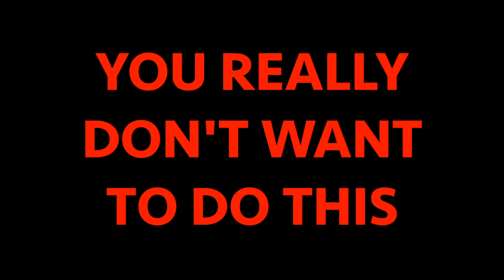MCKAMEY MANOR Presents (Polar Bear Post Interview)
MCKAMEY MANOR’s “RESURRECTION" (Survival Horror just got Personal) tour. If selected to participate for the MM experience, you must understand that "EVERYTHING IS ON THE TABLE" once your tour begins. The only thing I will guarantee, is that you WILL NOT experience anything inappropriate, sexual or religious. In saying that..."EVERYTHING ELSE IS ON THE TABLE!" UNDERSTAND. The RESURRECTION tour is extremely mental and physical. You absolutely will come out with BUMPS, CUTS, BRUISES and possible BROKEN BONES. “RESURRECTION” is based on a "First Come, First Serve" basis once you have obtained your letter from a doctor saying that you are both mentally and physically cleared for such an extreme event. We are currently moving MM to TWO different locations…actually three if you count the ONE NIGHT ONLY show 16 June in New York. MCKAMEY MANOR will be open this summer (2017), for a even more challenging, interactive experience which will be located in Huntsville Alabama. “RESURRECTION” is a SOLO experience only! There will also be a toned down version opening this summer as well in Nashville Tennessee. MCKAMEY MANOR’s “RESURRECTION” will truly be the most extreme and realistic "Live Your Own Horror Movie" experience you could ever possibly imagine. This one of a kind experience can take up to 36 HOURS to complete under the full experience. There are MANY COPYCAT attractions, but there is ONLY ONE MCKAMEY MANOR. This new show is for guests who really want to challenge themselves in a very frightening (and real) environment. This is a true survival horror "Boot Camp" experience which again…can last up to 36 hours. We're back to the old MM rules of NO QUITTING and NO SAFE-WORD. This show has the strictest admittance guidelines, and you must meet all requirements. Cost of admission to the full tour in Alabama will be a 65.00 donation (payable on the day of your specific tour), to MM to off set your particular show, and one 50 pound bag of dog food, or two cases of canned dog food. Keep in mind you must meet all the requirements to participate in the (possible 36 hour) experience. I will be picking you up at the airport and taking you back as well.

1. 21 and above only (proof of age).
2. Doctors letter stating you are physically and mentally cleared to participate.
3. A background check provided by MM.
4. You have to be screened via Skype with me.
5. Proof of medical insurance.
6. Sign a detailed 30 page waiver.
7. You must pass a portable drug test prior to the show.

Remember…there is only one original MCKAMEY MANOR, and this one of a kind experience (depending on your skill set), could take up to 36 HOURS to complete. But please don’t concern yourself about that. Based on the track recored of past guests…that will never happen. All I ask is that you give the new “RESURRECTION” tour your absolute best possible effort. Understand going in…YOU WILL BE BROKEN! Consider this to be your official warning. "YOU REALLY DON'T WANT TO DO THIS." or at . MCKAMEY MANOR is turning the page, and will continue bringing this unique experience to you...the fans. Big plans are in store for MM at the new locations, and we will not disappoint. If you have any questions, please let me know. NOW BRING ON THE BRAVE SOULS WHO WISH TO CHALLENGE “RESURRECTION”…we're waiting for you. Good luck!
R/Russ McKamey

SAMPLE MEDICAL LETTER: I Josh Jones MD, know about MCKAMEY MANOR and have watched the 2015 ScareLA MCKAMEY MANOR Trailer as seen on You Tube. The proposed contestant (John Doe), is mentally and physically cleared to participate in such an extreme event as MCKAMEY MANOR. To the best of my knowledge participant (John Doe), has no hidden medical or mental issues that would detour them from participating in MCKAMEY MANOR.
Signed, Dr. Jones